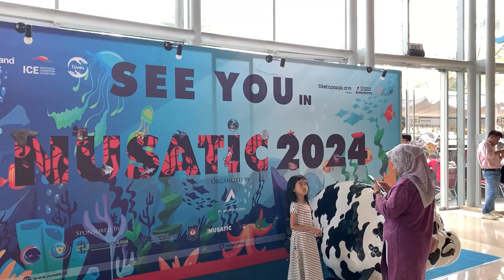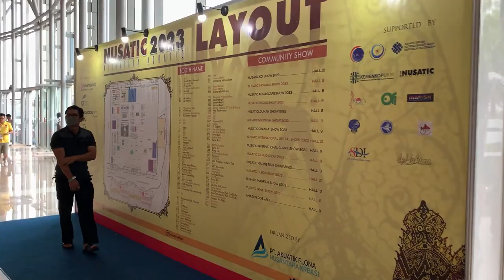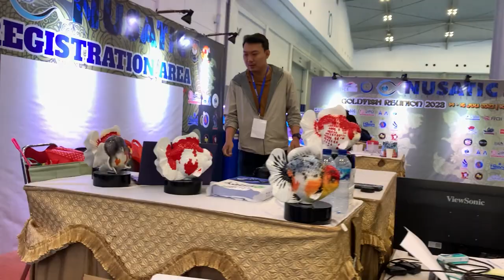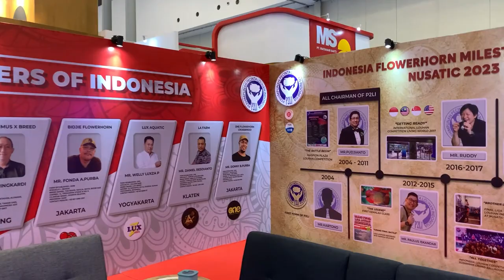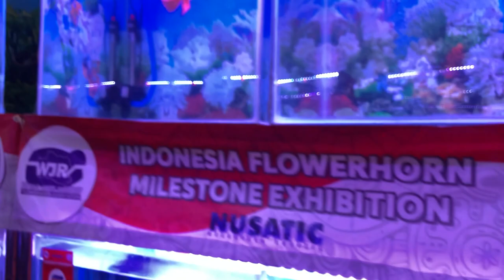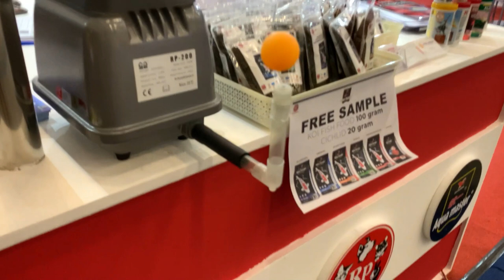NUSATIC (Nusantara Aquatic 2023) - Part 1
ICE BSD Tangerang - Indonesia
14-16 July 2023